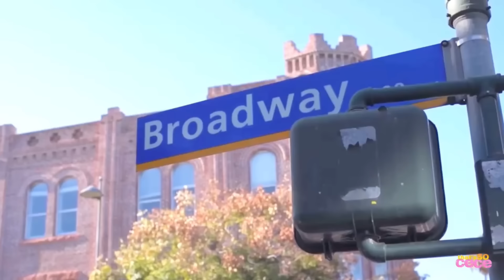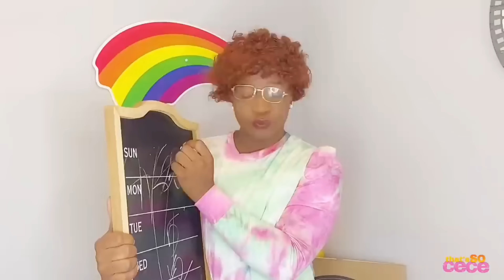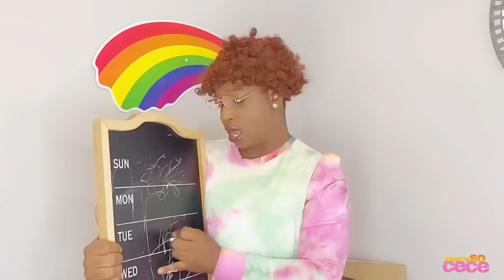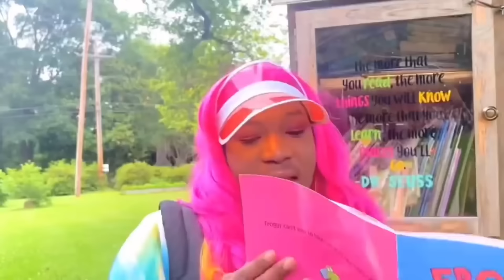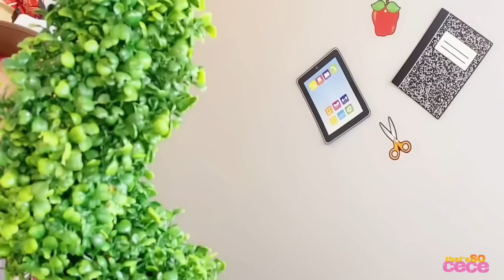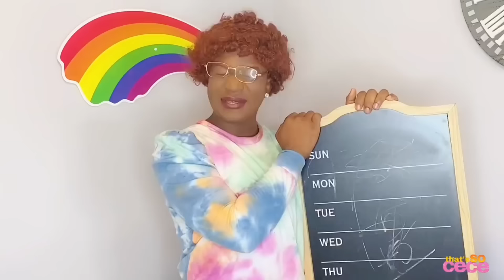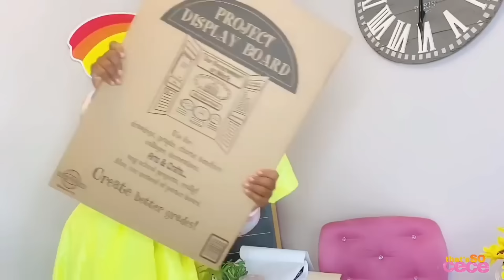“That’s So Cece” Season 1 (FULL SEASON)